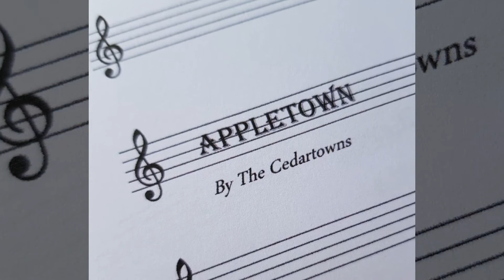Appletown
By The Cedartowns